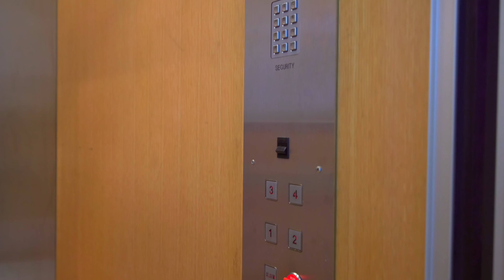Charming Urban Retreat on Sycamore Street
Nestled in the heart of San Francisco's vibrant Mission District, this delightful property at 80 Sycamore St offers a serene urban retreat. Boasting a blend of classic charm and modern comfort, the home features spacious interiors, six bedrooms, 6 bathrooms, and an airy rooftop ideal for relaxation and entertainment. Enjoy the convenience of nearby cafes, shops, and parks, all within a short stroll from your doorstep. With its prime location and inviting ambiance, this residence presents a rare opportunity to embrace city living at its finest.